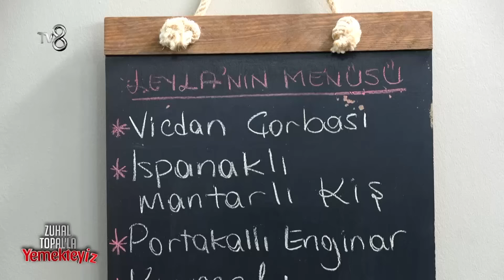Leyla'nın Mutfak Macerası | Zuhal Topal'la Yemekteyiz 527. Bölüm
Leyla'nın mutfak serüveni
"Talihsiz mutfak serüveni"